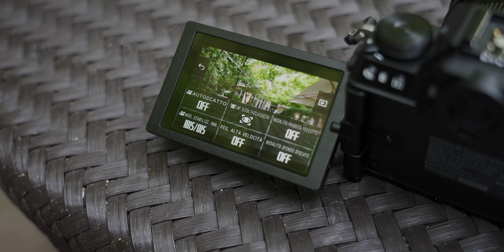Uno sguardo alla Fujifilm X-S20 – il nuovo best buy?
La prima X-S10 ha rotto un po' gli schermi di casa Fuji, presentandosi con una struttura e dei controlli più vicini a quelli di una fotocamera contemporanea. Non era chiaramente indirizzata agli amanti del brand, quelli per cui l'approccio simil-analogico ha rappresentato negli anni uno dei punti di forza delle fotocamere Fujifilm, ma ha consentito di allargare il bacino di potenziali clienti. Al di fuori dei gusti personali, la X-S10 è certamente più amichevole per un neofita, pur non perdendo in qualità generali. Difatti, Fujifilm ha scelto di utilizzare al suo interno un sensore X-Trans, cosa che la lega fortemente al DNA dell'azienda. Nel realizzare la seconda generazione c'erano poche cose da migliorare ed una, in particolare, sono stato contento di vederla: la batteria NP-W235.

La Fujifilm X-S20 mantiene lo stesso processore X-Trans da 26MP ma usa il nuovo X-Processor 5, migliorando in molte cose tra cui l'AF. L'aspetto forse più importante riguarda però il video, dove si arriva al 6.2K a 24/25/30fps in open gate, ovvero utilizzando l'intera area del sensore in formato 3:2. Questo genere di cattura consente di avere più area in altezza rispetto ai tradizionali 16:9, cosa utilissima sia per riquadrare in post che per eventuali video verticali ricavabili dalla stessa inquadratura.

Altro aspetto importantissimo è che abbiamo il 4K DCI o UHD a 50/60fps senza crop, nonché il FullHD fino a 200/240fps, tutto senza limiti di tempo. La scelta è molto flessibile dal menu, ci sono bitrate fino a 360Mpbs e il 4:2:2 a 10bit in base alla codifica e la compressione scelta. Il tutto è, almeno potenzialmente, senza limiti di tempo. In realtà la camera supporta la stessa ventolina già vista per X-H2/H2s, ma non ho avuto problemi a registrare fino allo scaricamento totale della batteria, ovvero per 1h e 30min.

Sale il prezzo a 1429€, ma da semplice fotocamera amatoriale è diventata uno strumento con caratteristiche video di livello elevatissimo. Da valutare attentamente anche per i professionisti, specie se devono gestire social e un canale YouTube.

Ricordate 5% di risparmio con il codice "SAGGIOSCONTO" su RiflessiShop.com

Grazie 🙏